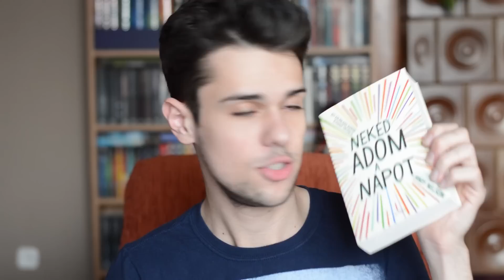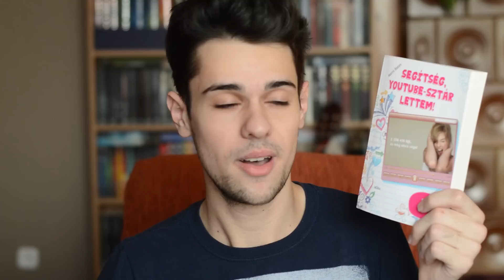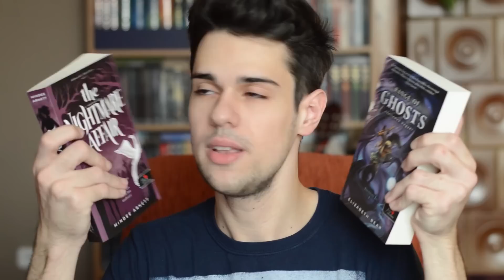$ ŐSZI BOOK HAUL $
Elég régen volt book haul, épp itt volt az ideje egynek! :D Ti miket szereztetek be? És miket kellene megvennem Decemberben?

IDE KÜLDHETSZ LEVELET, HA SZERETNÉL! :D
CÍM: 1072 Budapest Klauzál utca 30.
NÉV: Special Effects Media - Attila The Bookaholic